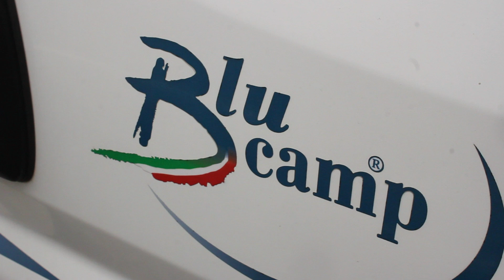Offerta camper usato - Blucamp Sky 51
Immatricolato nel 2013, questo mansardato Blucamp è montato su meccanica FIAT Ducato 2300 JTD da 130 CV ed ha percorso soltanto 25.000 Km.

E' dotato di 6 posti omologati e 6 posti letto e dispone di un comodo garage posteriore.
Potrà essere vostro a 33.900€ anzichè 34.900; l'importo è interamente finanziabile fino a 120 mesi senza anticipo!!